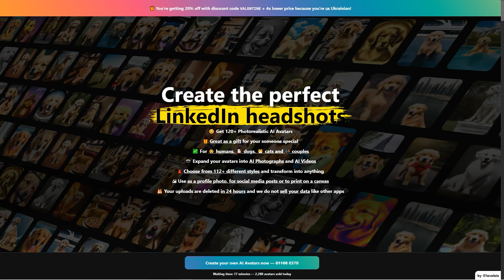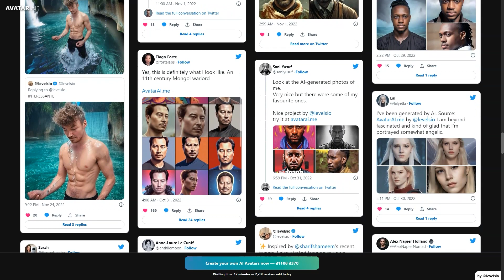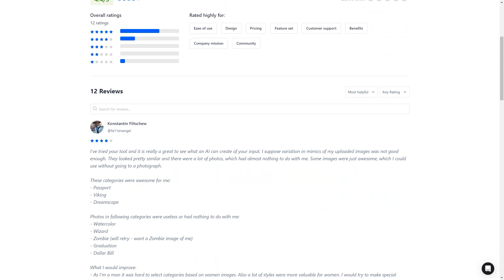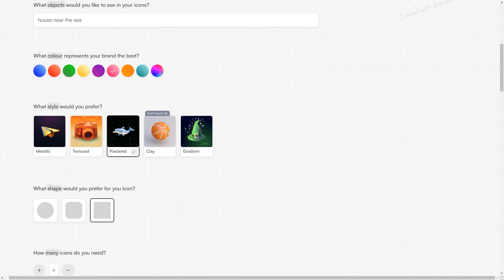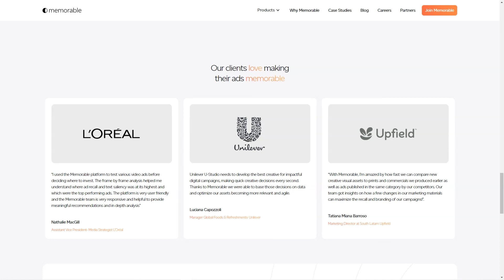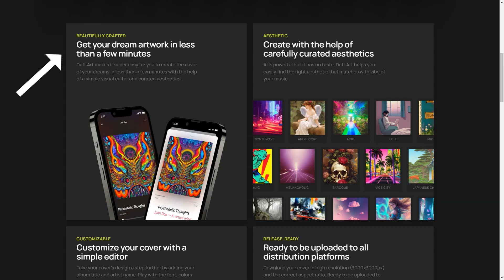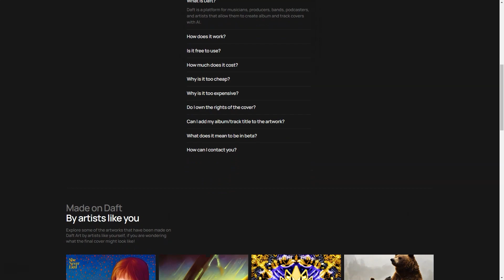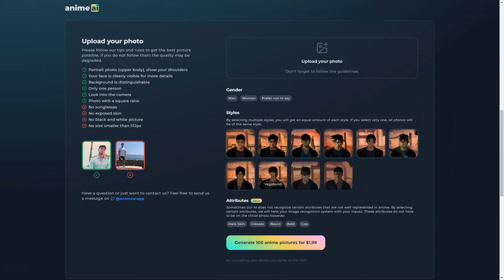How to Create a Landing Page That Converts with 2-Click AI Conversion!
🚀 Discover the Secret to Creating High-Converting Landing Pages with AI in Just 2 Clicks! 🚀
In this video, we'll show you the groundbreaking method to create a landing page that converts like crazy using Artificial Intelligence in just 2 clicks. Unlock the power of AI and skyrocket your conversion rates!

🔥 KEY TAKEAWAYS 🔥
00:00 - Introduction: Creating a Landing Page That Converts with AI
01:15 - Why AI is Essential for High Conversion Rates
03:30 - Step-by-Step Guide: How to Set Up Your AI-Powered Landing Page
07:00 - Pro Tips to Maximize Conversions & Engagement
09:45 - Real-Life Examples of AI-Driven Landing Pages That Crush It

📈 If you found this video valuable, don't forget to hit that like button, subscribe for more cutting-edge tips, and share this video with your friends and colleagues who could benefit from an AI-powered landing page.